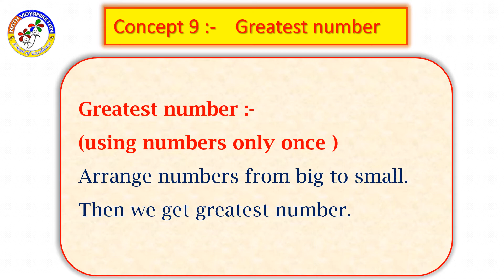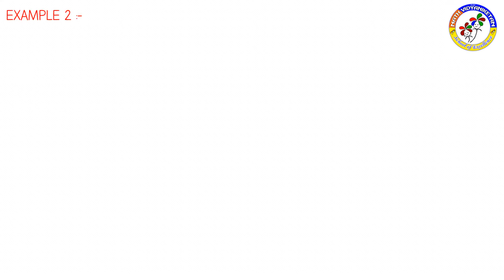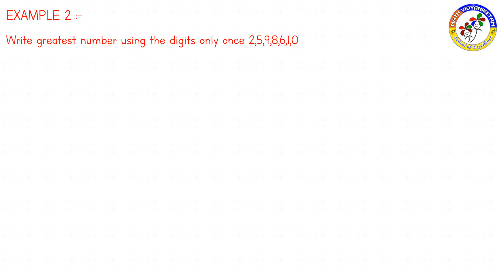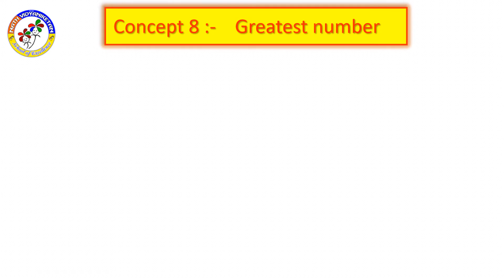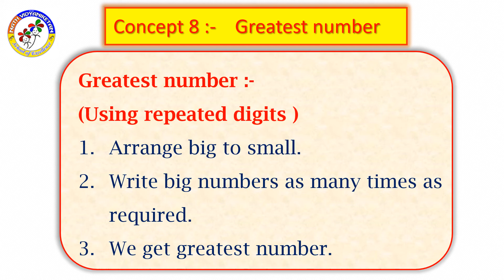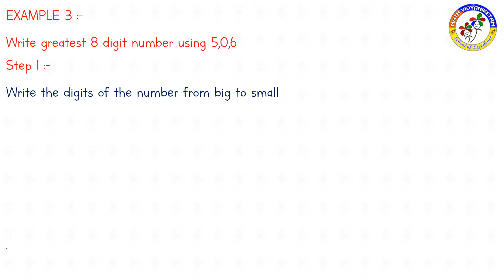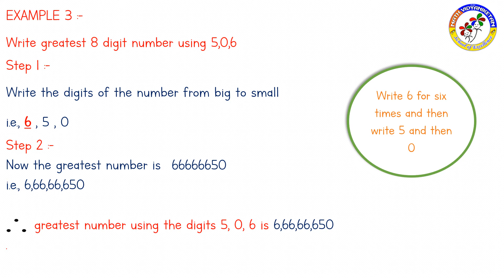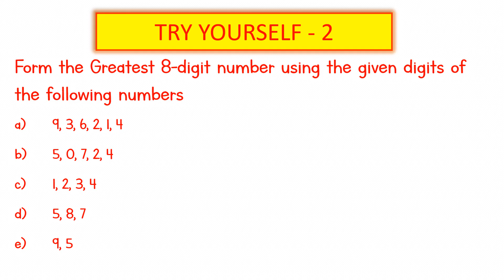IV class maths Day 11